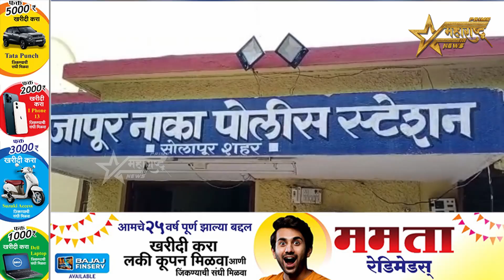ब्रेकिंग : PFI च्या रेकॉर्डवरील कार्यकर्त्याला पहाटे पोलिसांनी घेतले ताब्यात...!